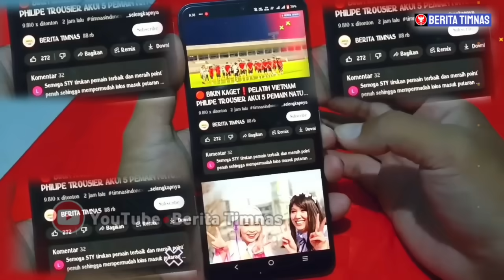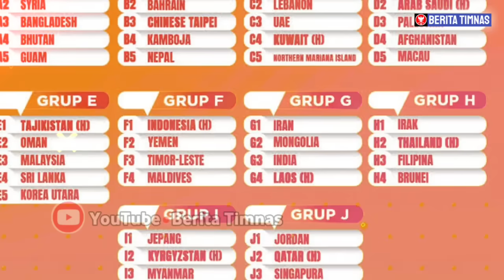🔴 RIBUAN FANS GARUDA MENUJU STADION MADYA❗GERAM, NETIZEN MALAYSIA H!NA INDONESIA BEGINI❓